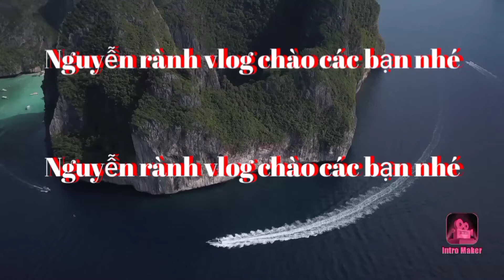vùng 1 cái mẹo không nhịn được cười l#nguênrànhvlog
vùng 1 cái mẹo không nhịn được cười, Nguyễn rành vlog xin chào tất cả một lời chào trân trọng nhất, và cái đây Nguyễn rành chúc cả nhà xem video vui vẻ, xem video thấy có hay thì đăng ký kênh để đón những video tiếp theo của mình nhé, Nguyễn xin trân thành cảm ơn